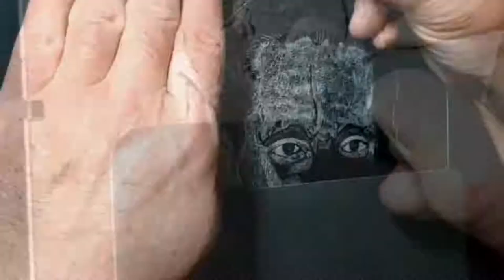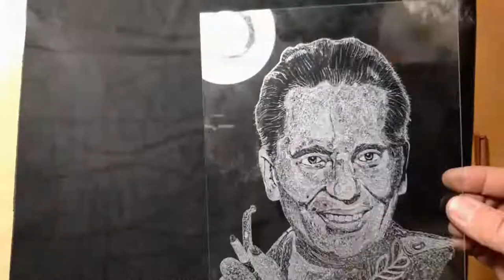JOSIP BROZ TITO MtM 3D Art